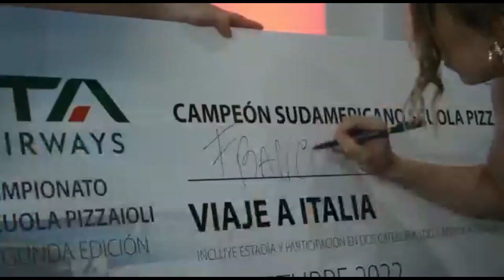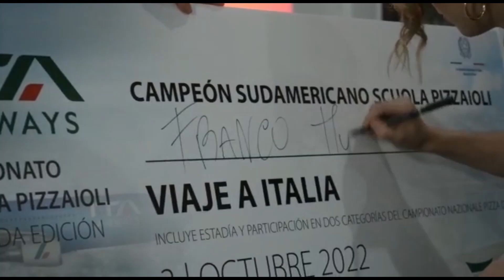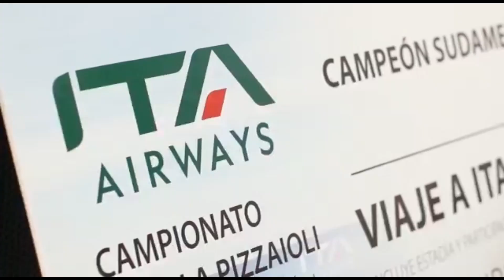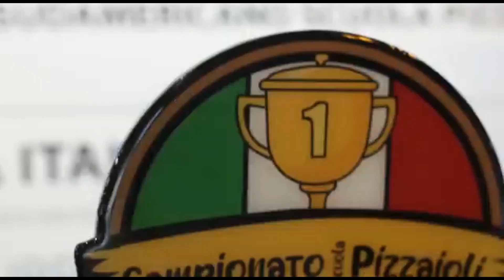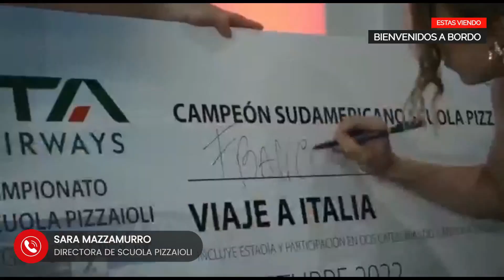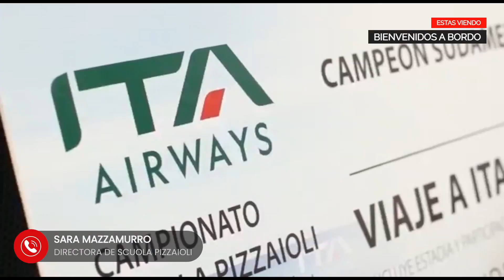Sara Mazzamurro: "Para nosotros los italianos la pizza significa unión"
- Sara Mazzamurro es directora de Escuela Pizzaioli y participa en la tercera edición del Campeonato Piazzoli, que conecta turismo con gastronomía.
- El campeonato se llevará a cabo en la Feria Internacional de Turismo de Buenos Aires, Argentina, y ofrece como gran premio un viaje a Italia para competir en un campeonato internacional de pizza en Nápoles.
- Sara describe la pizza como un símbolo de reunión y unidad, enfatizando su papel para unir a las personas.
- Destaca las diferencias entre la pizza italiana y la argentina, incluida la calidad de los ingredientes y la artesanía en la pizza italiana.
- El campeonato incluye diversas categorías de pizza, talleres y un concurso de pizza freestyle, ofreciendo entretenimiento al público asistente a la Feria Internacional de Turismo.